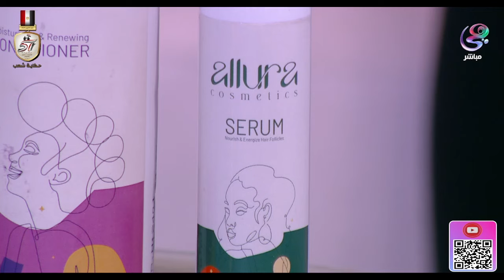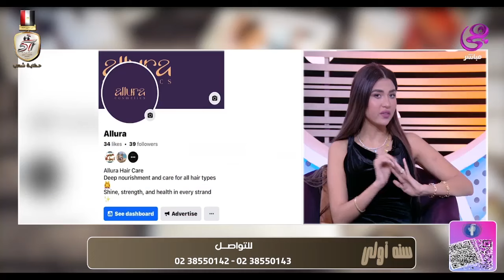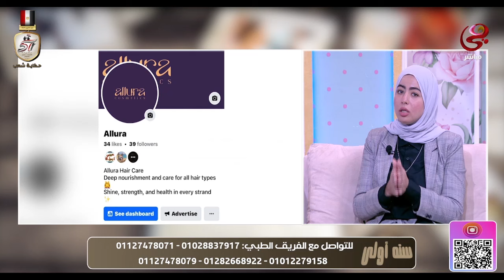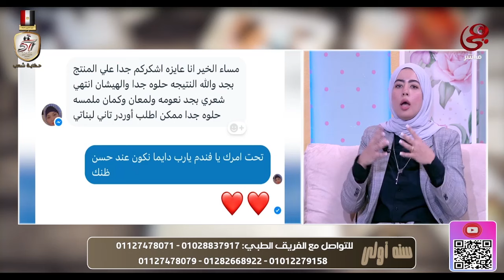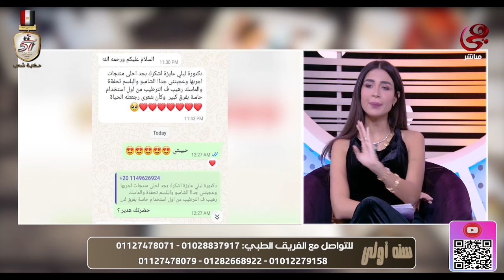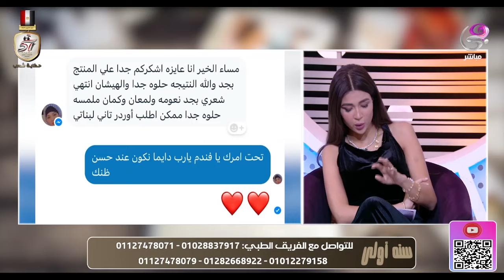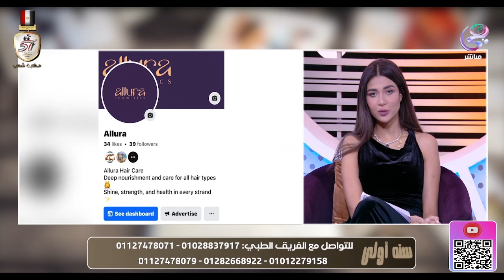سنة أولى - لو شعرك متقصف وبيتساقط جبنالك الحل من الورا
لو شعرك متقصف وبيتساقط جبنالك الحل من الورا